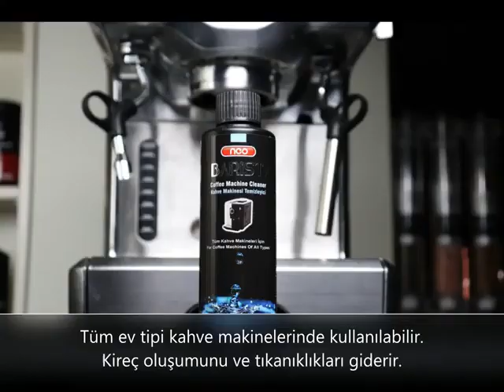Neo Barista Kahve Makinesi Temizleyici 150 ml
udaki kireç ve kullandığınız kahvenin yağı zaman içerisinde kahve makinenizin iç parçalarında kireçlenmeye ve tıkanıklıklara sebep olur. Bu oluşumlar, içtiğiniz kahvenin tadını bozar, ısısını düşürür ve makinenizin ömrünü kısaltır. Neo Barista Kahve Makinesi Temizleyici Solüsyon, kireç oluşumunu önler, tıkanıklıkları giderir. Hızlı kireç çözme, temizleme gücüne sahiptir ve sağlıklı temizlik sağlar.  Daha lezzetli kahveler ve uzun ömürlü makineler için düzenli olarak kullanılması tavsiye edilir. Her tip ve marka kahve makinesi için uygundur.